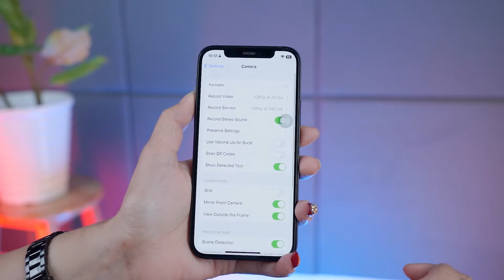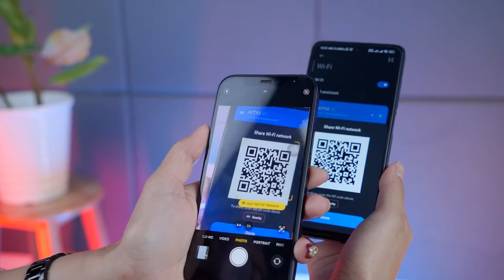QR Code တွေကို iPhone နဲ့ စိတ်ကြိုက်ဖတ်နိုင်ဖို့အတွက်...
QR Code ဖတ်မရတော့တဲ့
iPhone User လေးတွေရှိတယ်ရင်
ဒီ Video လေးကို အဆုံးထိကြည့်လိုက်ပါနော်. 🥰